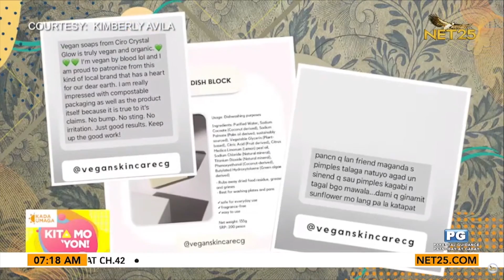Kada Umaga | Kita Mo Yun: Vegan Soaps!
Kilalanin natin si Miss Kimberly Avila, ang founder ng CCG na gumagawa ng mga vegan na beauty products. Tara na at ma-inspire sa kanilang business idea.

Panoorin ang detalye sa report na ito!